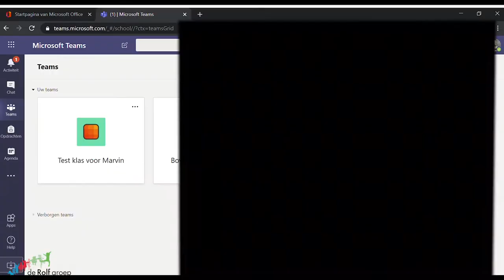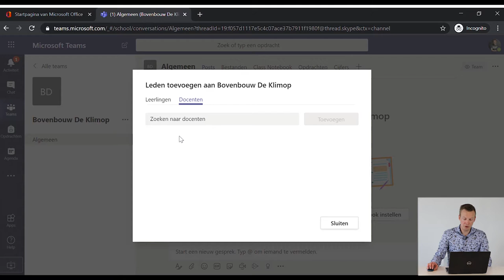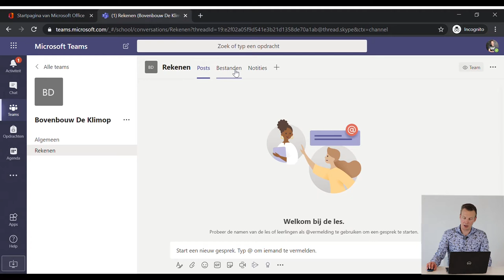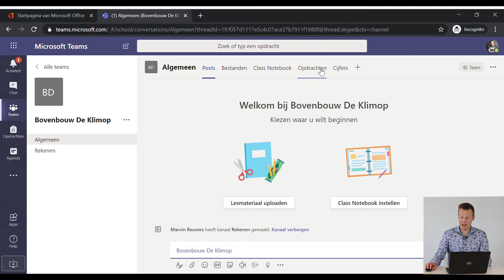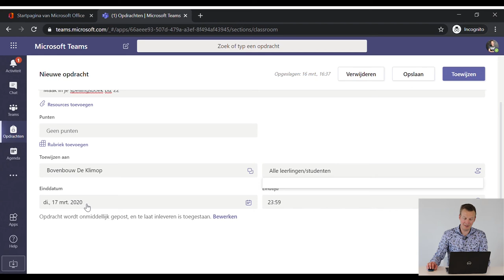Afstandsonderwijs via teams